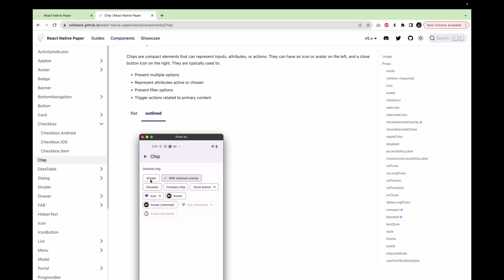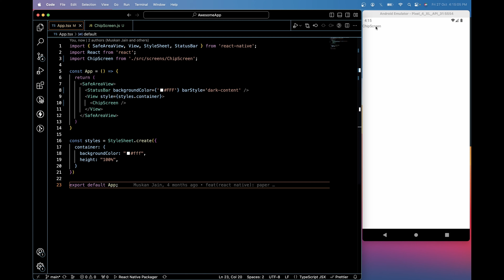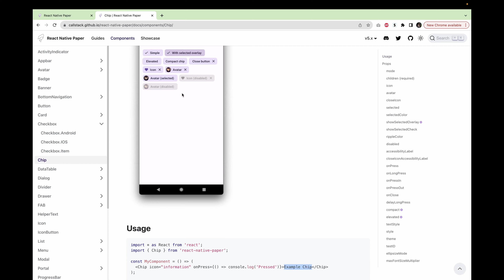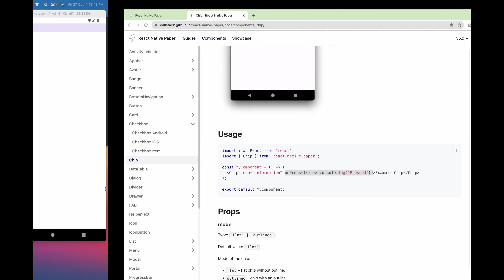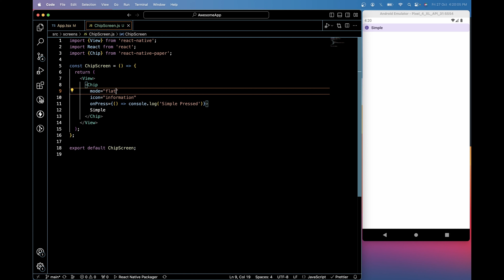#12 Mastering React Native Paper Chips | Versatile Tag Elements | React Native Paper Series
🤗 Welcome back to our exciting ReactNativePaper series! In this latest video, we're diving into the realm of React Native Paper Chips, exploring their versatility in creating dynamic tag elements for mobile applications. 🚀

📲 Join us as we uncover the potential of React Native Paper in designing and customizing these versatile chip components, perfect for tagging and displaying various elements in your React Native app.

✨ By the end of this tutorial, you'll gain a comprehensive understanding of integrating and utilizing React Native Paper's Chip component to create adaptable tags within your app's UI.

✏️ 📝 Get ready to code along! Whether you're a novice or an experienced developer, this step-by-step guide will empower you to master the art of implementing and customizing chips using React Native Paper.

⏯️ Make sure to explore the previous tutorials in our RN Paper Series through the links provided below:

🧠 Concepts Covered in this video:

- Understanding and implementing React Native Paper Chips
- Customizing chip styles and functionalities
- Integrating chips into React Native applications for enhanced user experience

⏰ Expected Time Stamps:

00:06   Introduction to React Native Paper Chips
00:12   Demo: Preview of Chip implementations
00:47   Exploring and Implementing dynamic chips
01:16   Customization and Styling of Chip elements
01:45   Integrating Chips for user-friendly interactions
01:52   Creating versatile and adaptable chip functionalities

Happy coding! 😊